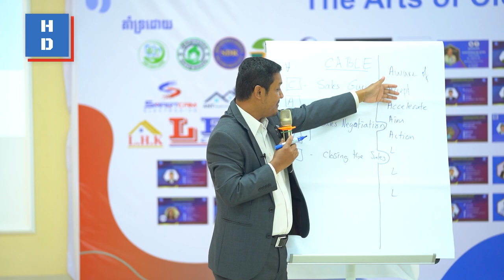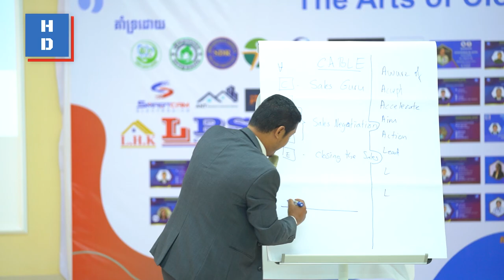✔️ មនុស្សខ្លាំងពូកែគឺចូលចិត្តធ្វើរឿងលំបាក តែមនុស្សជោគជ័យពិតប្រាកដគឺធ្វើរឿងត្រឹមត្រូវ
🔜 វគ្គបន្តមកដល់ឆាប់ៗ
🗓 ១៨ ឧសភា ២០២៤

📣 កម្មវិធីបង្វឹកផ្នែកលក់ទៅជាស្តេចលក់

និងទីប្រឹក្សាហូមឌូខេសិន